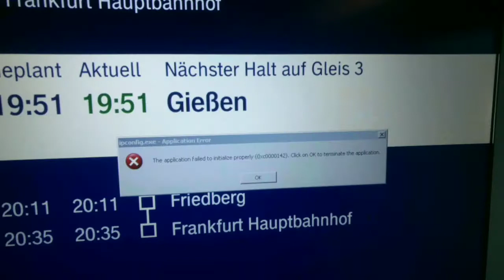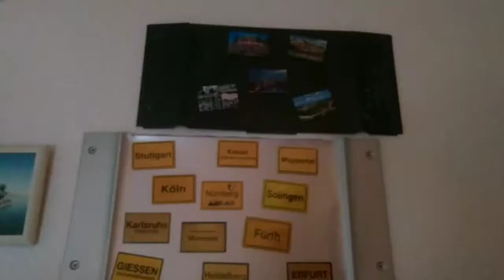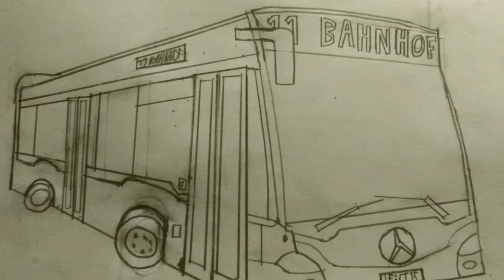Best of 2018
Music Copyright: ,,Bet everything on the Lions Roar" aus dem Spiel ,,Tales of Zestiria" von ,,Namco Bendai Games"